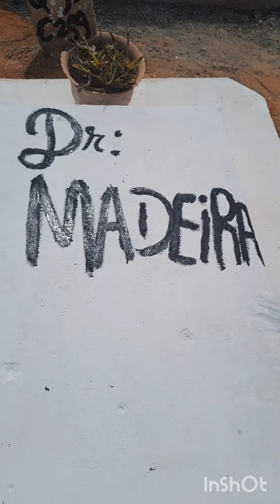Feliz dia dos Pais " Lourenço Victor Madeira " meu amado Pai ❤️🙏